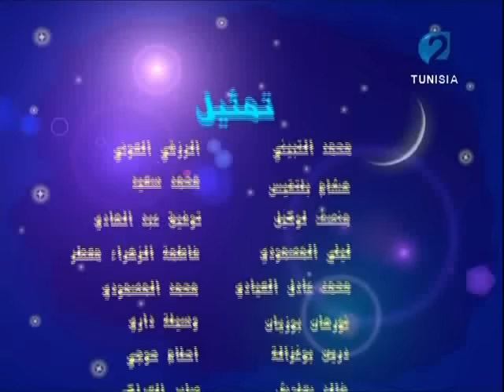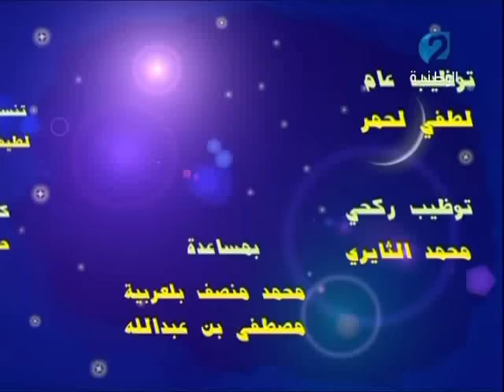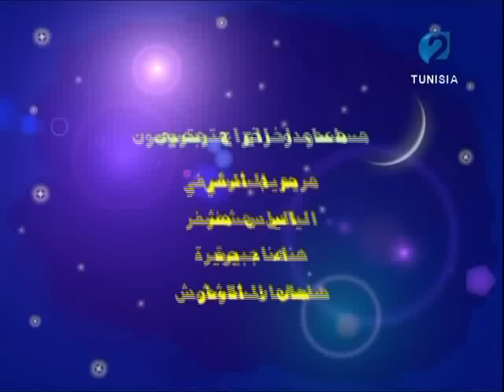مسلسل شوفلي حل - الحلقة الرابعة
مسلسل شوفلي حل